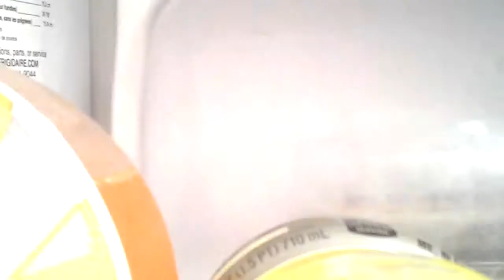What happens when you putt cam in refrigerator